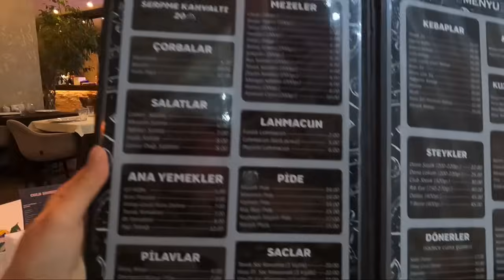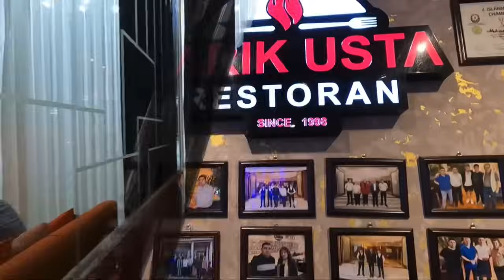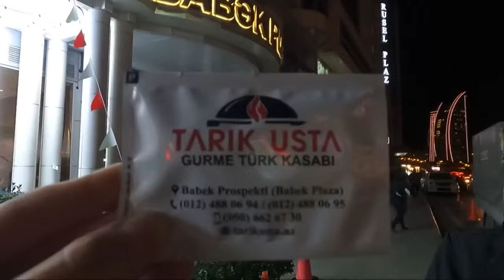Azerbaycan’da Antep Mutfağı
Yemek Ismalayan Vlog! Acıktıysanız İzlemeyin!

Merhaba sevgili takipçilerimiz! Bu seferki vlogumuzda, Bakü'de bir Türk restoranına gittik. Tarık Usta'nın eşsiz Türk lezzetlerini deneyimledik. Restorandaki atmosfer, sıcak karşılamalar ve tabii ki muhteşem yemeklerle dolu bir deneyim yaşadık. Videomuzu izleyen şanslı bir çift, Tarık Usta restoranına özel sürpriz bir menü kazanma fırsatını yakalayacak! Videomuzu izledikten sonra Tarık Usta restoranını arayan ilk çift, lezzet dolu bir akşam için rezervasyon yapma hakkı kazanacak.Yapmanız gereken tek şey, videomuzu izleyip Tarık Usta restoranını aramak. Belki de bir sonraki videomuzda sizin adınıza özel bir lezzet yolculuğuna çıkabiliriz!

Salam, sevgili izləyicilərimiz! Bu dəfəki vlogumuzda, Bakıda bir Türk restoranına getdik. Tarık Usta'nın unikal Türk dadlarını təcrübə etdik. Restorandakı atmosfer, isti qarşılamalar və əlbəttə ki, möhtəşəm yeməklərlə dolu bir təcrübə yaşadıq. Videomuzu baxan təsadüf çift, Tarık Usta restoranında xüsusi bir sürpriz menyunu qazanmaq şansını əldə edəcək! Videomuzu baxdıqdan sonra Tarık Usta restoranını zəng edən ilk çift, dadlarla dolu bir axşam üçün rezervasiya etmə hüququnu qazanacaq. Etmağınız tək şey, videomuzu baxmaq və Tarık Usta restoranını zəng etməkdir. Bəlkə də növbəti videomuzda sizin üçün xüsusi bir dadlı səyahətə çıxa bilərik!

В этом блоге мы посетили турецкий ресторан в Баку. Мы попробовали уникальные турецкие вкусы от Тарика Уста. Нас ждала атмосфера, теплые приветствия и, конечно же, потрясающие блюда. Счастливая пара, просматривающая наше видео, получит шанс выиграть особенное меню в ресторане Тарика Уста! После просмотра нашего видео первая пара, позвонившая в ресторан Тарика Уста, получит право забронировать стол для вечера, полного вкусов. Все, что вам нужно сделать, это посмотреть наше видео и позвонить в ресторан Тарика Уста. Возможно, в нашем следующем видео мы отправимся в специальное вкусовое путешествие именно для вас!

Hello, dear followers! In this vlog, we visited a Turkish restaurant in Baku. We experienced the unique Turkish flavors of Tarık Usta. We had an experience filled with a great atmosphere, warm welcomes, and, of course, amazing dishes. The lucky couple who watches our video will have the chance to win a special menu at Tarık Usta restaurant! After watching our video, the first couple to call Tarık Usta restaurant will have the right to make a reservation for an evening filled with flavors. All you need to do is watch our video and call Tarık Usta restaurant. Perhaps in our next video, we can embark on a special flavor journey just for you!